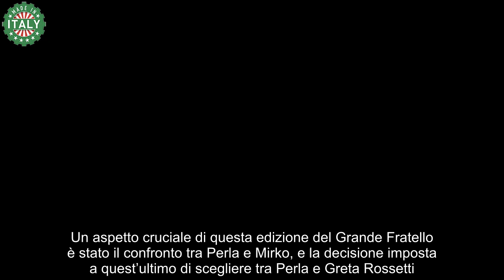“Io non ce la faccio più” Grande Fratello, Perla crolla dopo la diretta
Perla Vatiero, concorrente del Grande Fratello 2023, ha vissuto un momento di profonda vulnerabilità durante l’ultimo episodio dello show, lasciando il pubblico e i fan commossi. La sua entrata nella casa ha turbato gli equilibri, in particolare quelli emotivi e sentimentali con l’ex fidanzato, Mirko Brunetti​​.

In un impeto di emozioni, Perla non è riuscita a contenere le lacrime, correndo verso la piscina, esprimendo il suo disagio: “Lo sapevo che sarebbe successo, lo sapevo! Non ce la faccio più. Come faccio a vivere tranquilla?” La sua relazione pregressa con Mirko, durata anni, ha reso la situazione ancora più difficile da gestire per lei​​.